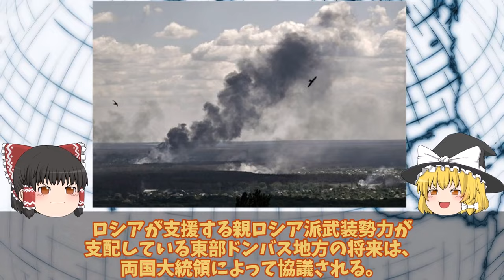【ゆっくり解説・軍事News】ロ軍恐れたメルトポリでハイマース炸裂ウ大統領クリミア奪還まで停戦ナシか！ハイマース新戦術に新たな動き？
引用・転載「出典：海上自衛隊ホームページ」
引用・転載「出典：航空自衛隊ホームページ」
引用・転載「出典：陸上自衛隊ホームページ」